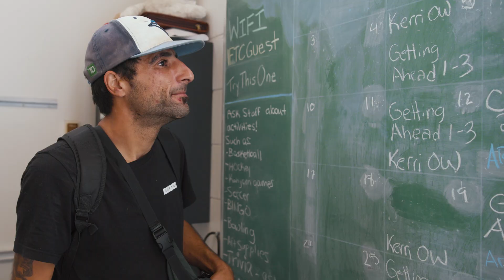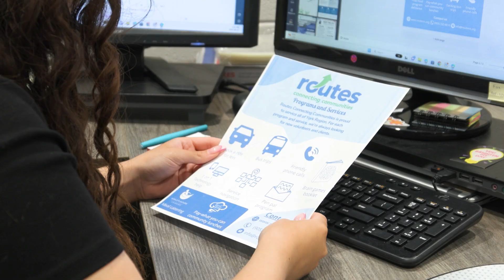York Region Community and Health Services - Highlighting What We Do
In Community and Health Services, we build healthier, more engaged, and inclusive communities by providing health, housing and social service supports.